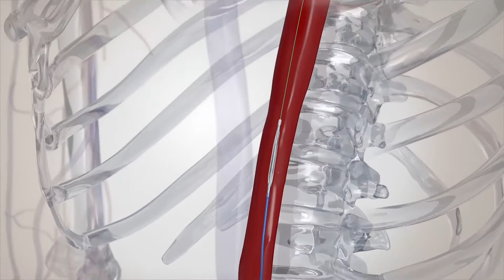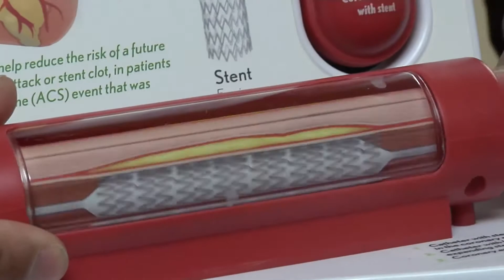Coronary Artery Disease and Treatment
Coronary artery disease is the most common type of heart disease and can lead to fatal heart attacks. Dr. Monique Sandhu highlights your risk factors and how a doctor can help manage your heart health.